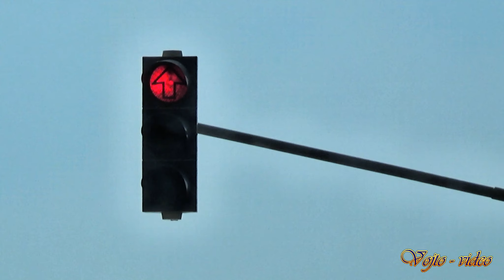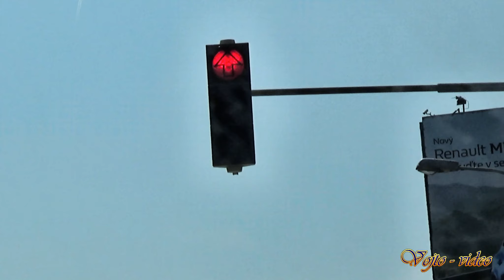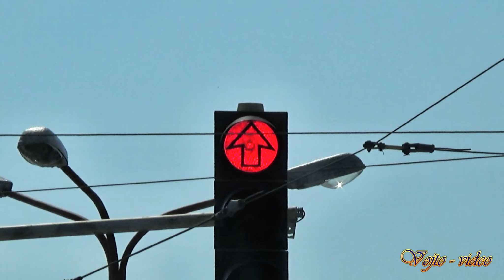Vojto - video - Zábava 260 - Jazda v Bratislave - 2K (dance)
Produced with CyberLink PowerDirector 14,video-hudba: Vojto-video
autor hudby: Vojtech Matlák-becixmat
        kamera: Vojtech Matlák-becixmat
         výroba: Vojtech Matlák-becixmat